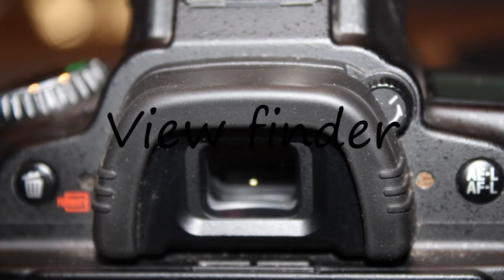How to Pronounce View finder?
How to say View finder? Learn the pronounciation View finder! How to Pronounce View finder. Expand your vocabulary, learn English words. Use this free pronunciation guide to practice words at a time. Learn for free. Thank you for viewing, please like or subscribe! hoe om te sê, si të thuash, እንዴት እንደሚናገር, wie sagt man, comment dire, come dire, como dizer, как сказать, nasıl denir, cómo decir, 怎么说, πώς να το πω, hoe zeg je.